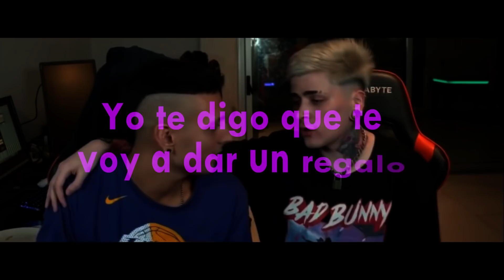LIT KILLAH se tira UN FREESTYLE ÉPICO con COSCU! 🤯 (Con Lyrics) EDIT: LIT killah TV